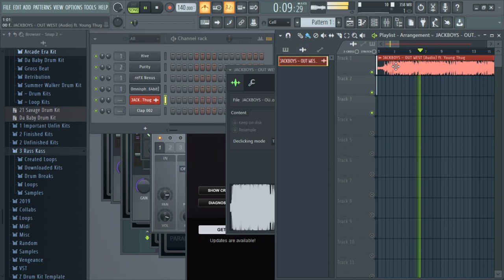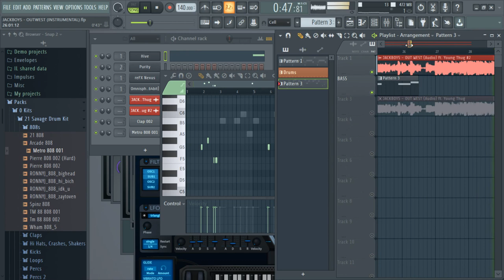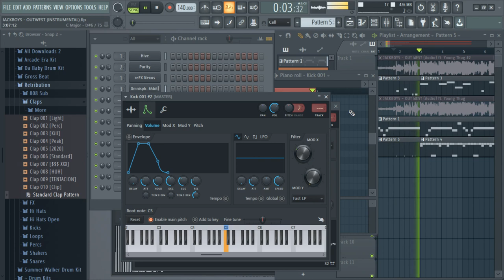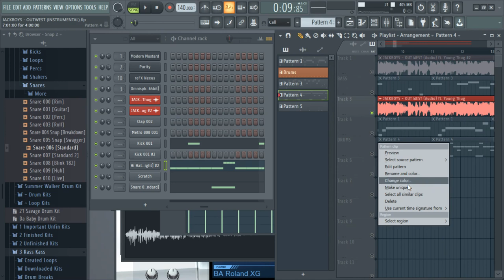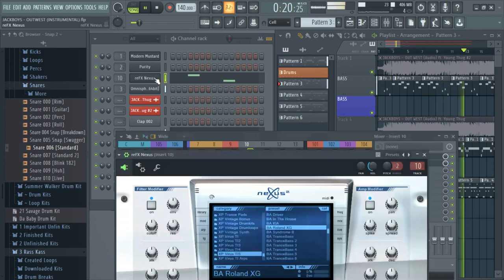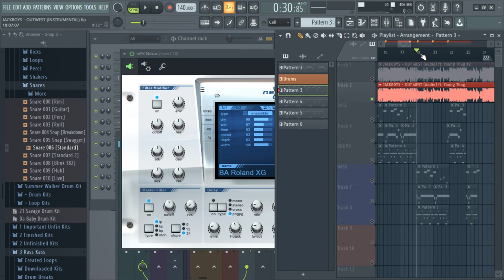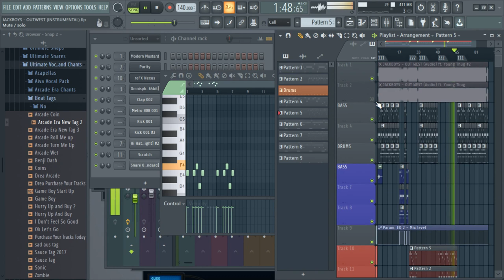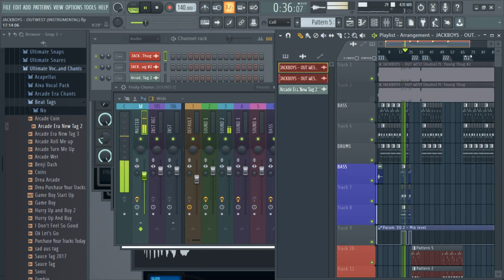JACKBOYS - OUTWEST [FL STUDIO REMAKE] (VERY DETAILED)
Brand new JACKBOYS OUTWEST beat remake tutorial. Let me know what you guys think in the comments.

jackboys outwest fl studio remake
jackboys outwest deconstructed
jackboys outwest remake
how jackboys outwest was made
how outwest was made
travis scott outwest fl studio remake
travis scott outwest deconstructed
travis scott outwest remake
how travis scott outwest was made
outwest deconstructed
deconstruced outwest
deconstructed jackboys
jack boys deconstructed
deconstructed jack boys
jack boys deconstructed
how to make a travis scott type beat
travis scott instrumental fl studio
outwest